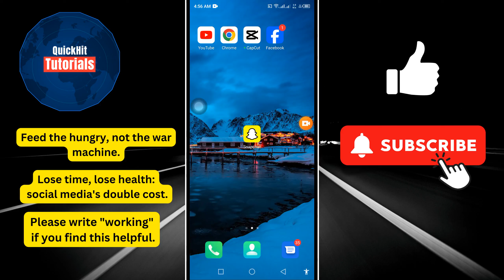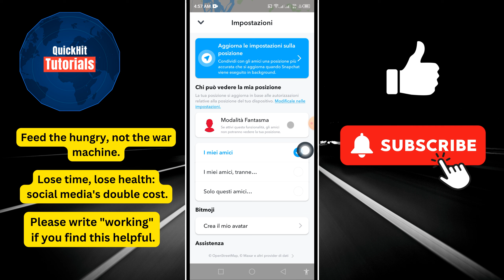Come attivare la posizione su Snapchat (FACILE!) How to Turn on Snapchat Location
In questo video, ti mostrerò come attivare la posizione su Snapchat (FACILE!) Come abilitare la posizione di Snapchat.

Se vuoi attivare o abilitare la posizione su Snapchat su un telefono Android o iPhone, continua a guardare il video fino alla fine. È un processo molto semplice e facile.

✅Altre query correlate:

posizione snapchat, posizione su snapchat, attiva la posizione su snapchat, abilita la posizione su snapchat, abilita la posizione su snapchat ios, come attivare la posizione di snapchat, attiva la posizione su snapchat, come abilitare la posizione di snapchat

snapchat quickhittutorials how to turn on snapchat location